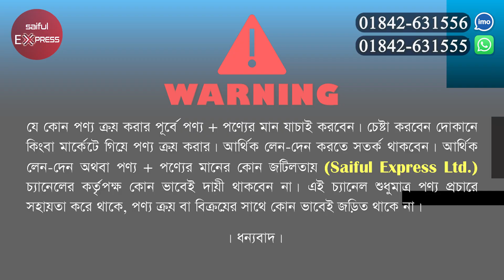রান্না হবে বাতাসে!! সব ধরনের এয়ার ফ্রায়ারের দাম জানুন। Air Fryer BD। Air Fryer Price in BD 2022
Shop Address: Rahman Enterprise
380, New Supermarket, Ground Floor, Main Goli, New Market, Dhaka